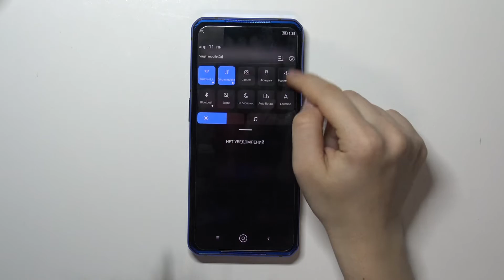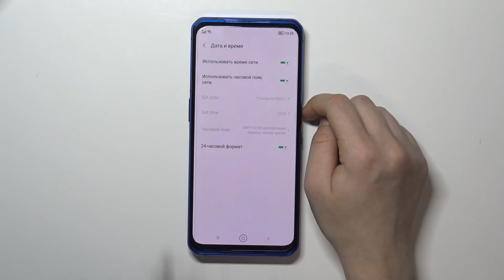Lenovo Legion Phone duel | Как поменять дату и время на Lenovo Legion Phone duel?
Если вы хотите узнать больше информации о Lenovo Legion Phone duel, советуем посетить наш сайт

Всем привет, дорогие друзья, в этом видео мы покажем вам как настроить дату и время в настройках Lenovo Legion Phone duel. Для того чтобы настроить дату и время в настройках, вам нужно внимательно посмотреть наше видео. В нём мы покажем вам как в настройках изменить дату и время Lenovo Legion Phone duel. Время и дату в Lenovo Legion Phone duel можно настроить, например при переводе время с зимнего, на летние.

Как изменить дату в Lenovo Legion Phone duel? Как изменить время в Lenovo Legion Phone duel? Как в Lenovo Legion Phone duel настроить дату? Как в Lenovo Legion Phone duel настроить время?